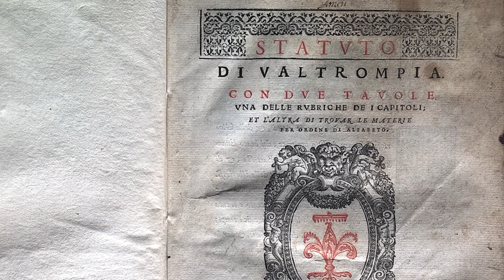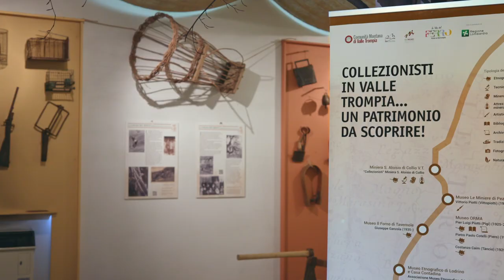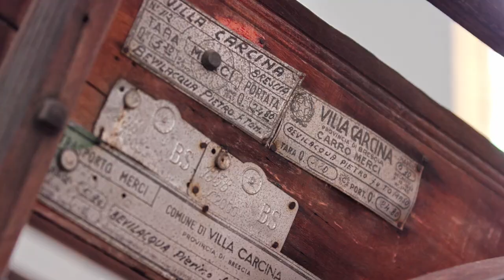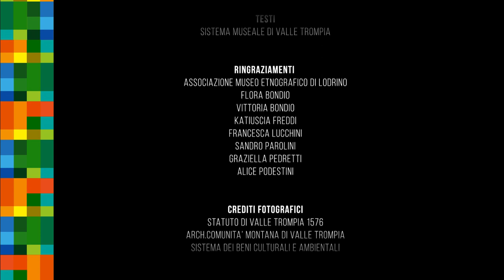Museo Etnografico e Casa Contadina di Lodrino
Il Museo Etnografico di Lodrino aderisce al Sistema Museale di Valle Trompia ed è inserito nell'itinerario Il Bosco Racconta.

Il video è stato realizzato per  @comunitamontanadivalletrompia  nell'ambito del progetto PIC Geometrie di Valle con il contributo di Regione Lombardia.